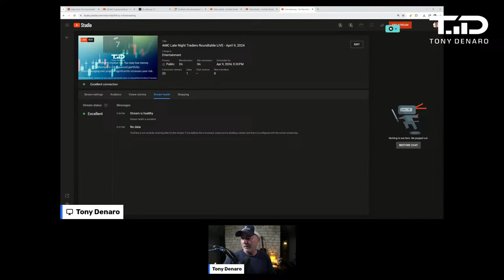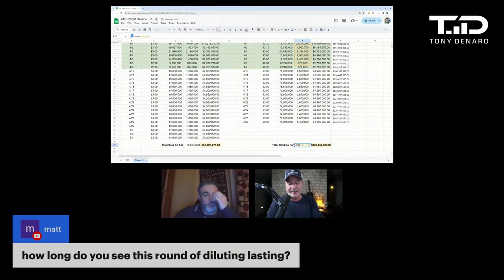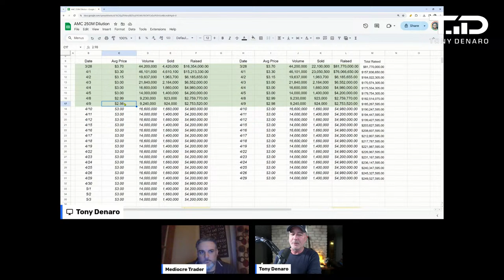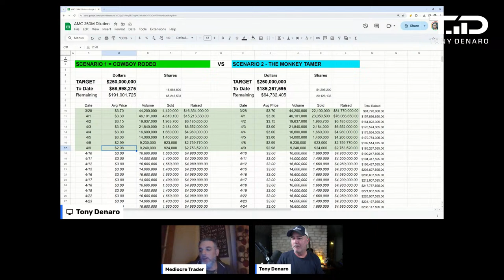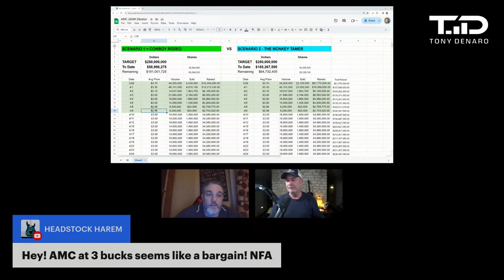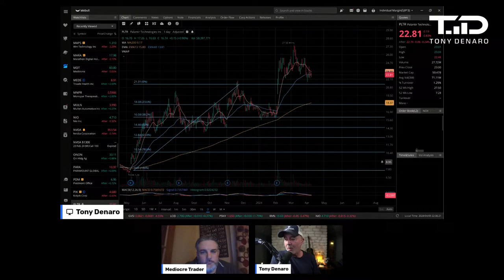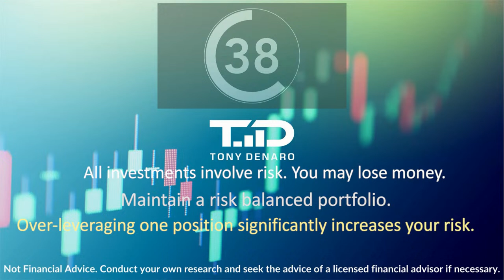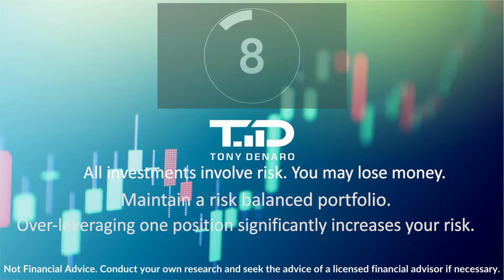Late Night Traders Roundtable LIVE - April 9, 2024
2) Diversify where your content is published, sign up for Rumble

Send Tony Denaro something:
Tony Denaro
10900 Research Blvd